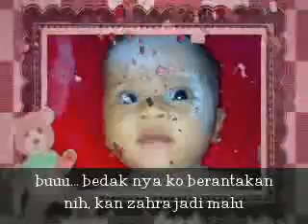Azahra Nurijanti 11 Oktober 2010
song; Zifilia - Aishiteru